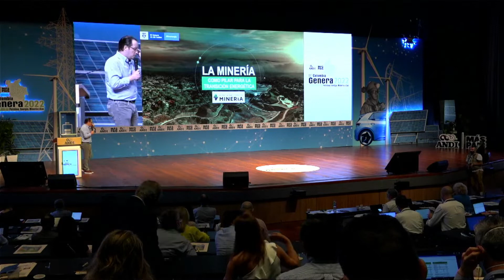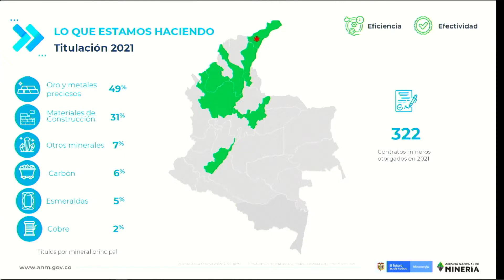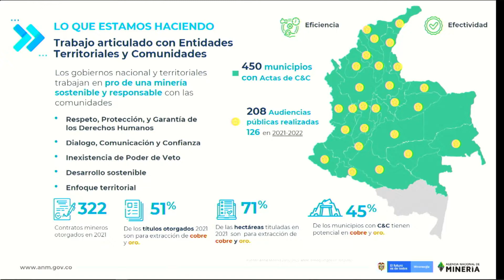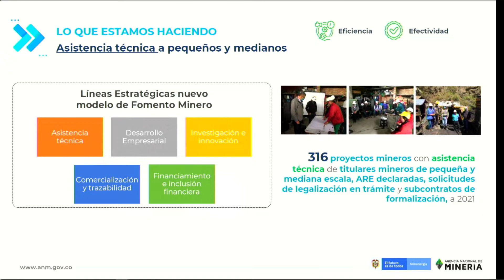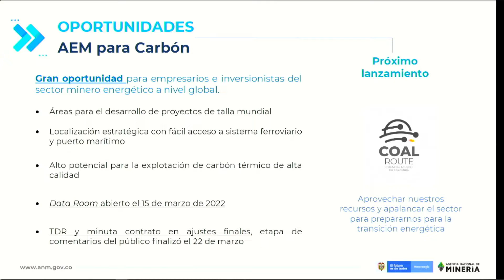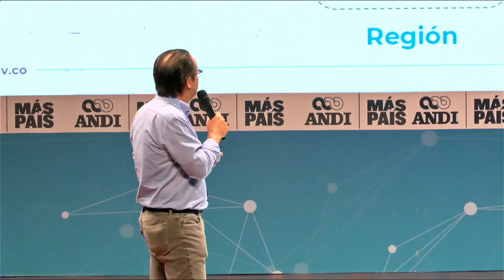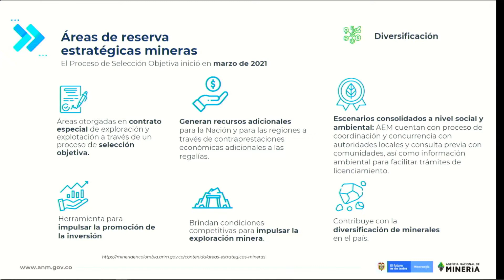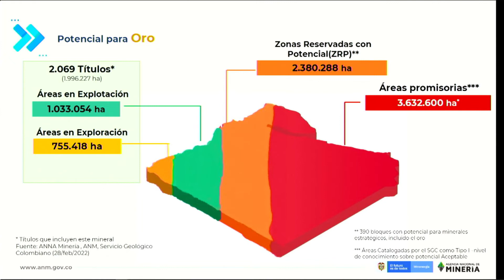ColombiaGenera2022 - Día 1 - Minería como pilar para la transición energética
ColombiaGenera2022 - Día 1 - Minería como pilar para la transición energética: Juan Miguel Durán, Presidente de la Agencia Nacional de Minería.